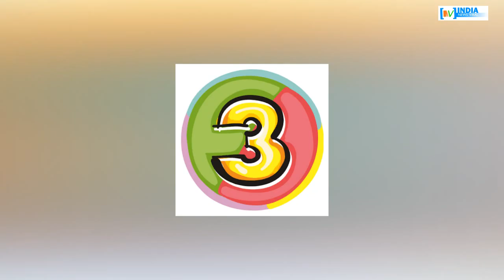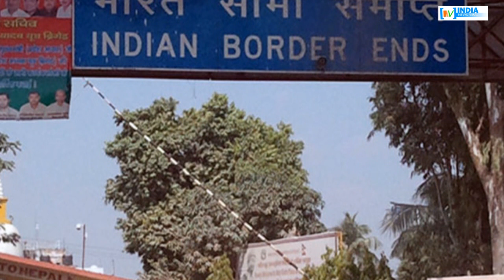गुरमीत की चेली हनीप्रीत भारत छोड़ नेपाल क्यों भागना चाहती है ? INDIA NEWS VIRAL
गुरमीत राम रहीम की मुंहबोली बेटी और उसकी सबसे खास चेली हनीप्रीत क्या नेपाल भाग चुकी है। आखिर नेपाल क्यों हो सकता है हनीप्रीत का फेवरेट ठिकाना ? देखिए रिपोर्ट